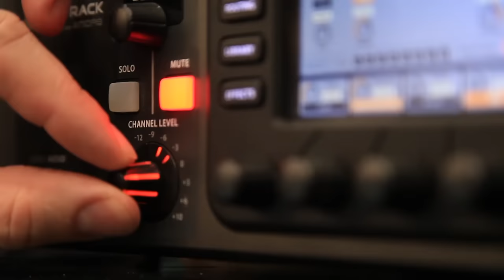Таким сюрпризом довели до слёз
В честь дня рождения Ирины из города Киржач мы подготовили сюрприз вместе с её супругом.
В ролике звучит песня "Туманы" (сл. Е. Попова, муз. А. Романюта).